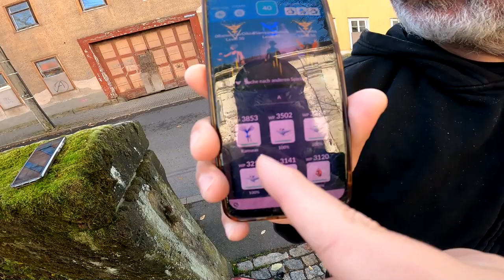Schlingking Community Raid + Konter mit Hannes | Pokémon GO Deutsch # 2189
GUMMA !!!

Mein Trainer Code : 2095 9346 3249